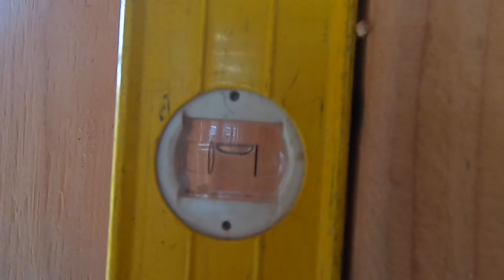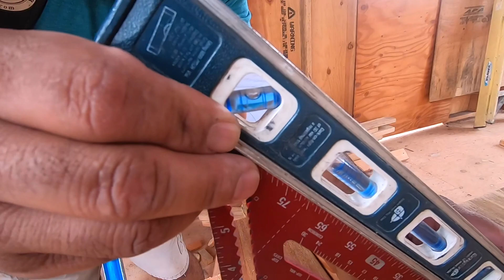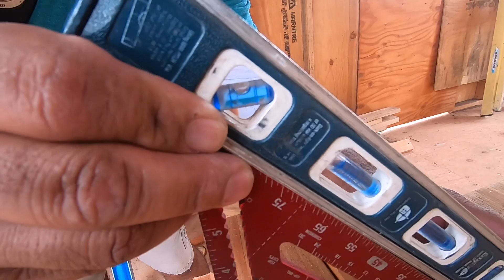Como usar el nivel| difentes niveles y funciones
Aqui les muestro como usar el nivel  y los diferentes niveles que hay saludos